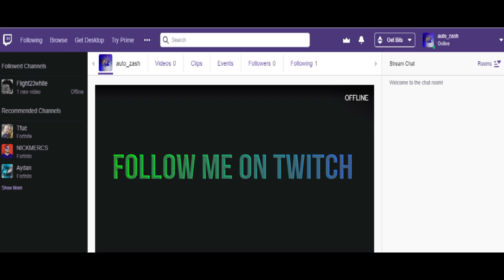MODERN WARFARE|BLOODHOUND MONTAGE|SEASON 2